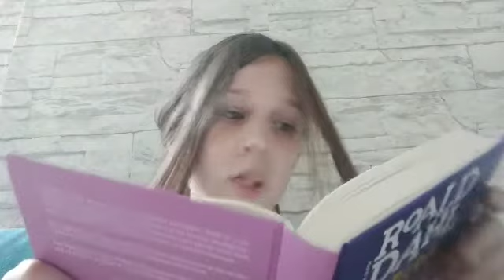Tipuri de elevi 🤓